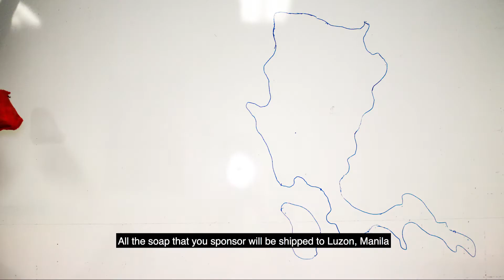Be a Soaper Hero with Soap Cycling!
Diseases such as pneumonia, turberculosis, and diarrhea that kill one third of all children under 5 in the developing world. These diseases spread with deadly speed after natural disasters, with displaced people living in temporary shelter often lacking clean water and sanitation resources.

For a donation of just $500 HKD, you can sponsor 100 kgs or 2,500 bars of reprocessed soap, for distribution to charities in Manila and Luzon dealing with the aftermath of two super typhoons in two months. That's enough to supply 200 kids for a year!

Soap Cycling has already shipped 16 tons of soap to developing communities all over Asia. Help us help the most vulnerable rebuild their lives. We can reach 20 tons shipped this year with your support!